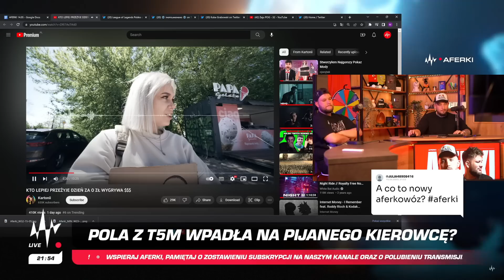Boxdel o Poli z T5M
Sytuacja z pijanym kierowcą